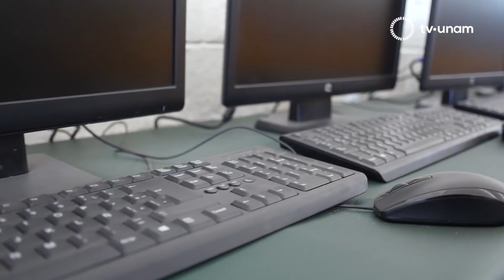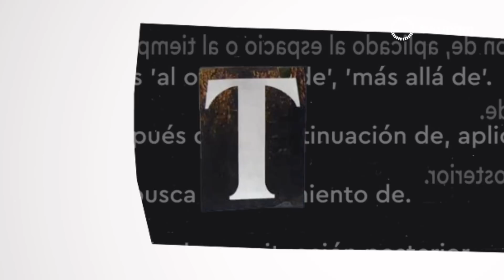Tras la Pandemia, "Afectaciones al sistema educativo mexicano